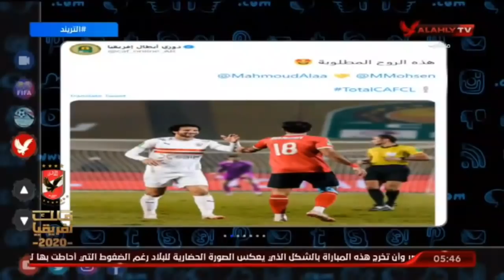حلقة التريند | امير هشام | 29-11-2020